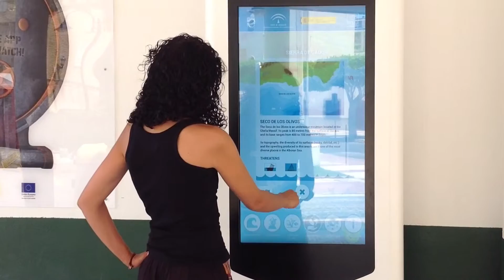Interactivos Multimedia en Roquetas de Mar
Virtualware ha desarrollado dos soluciones interactivas ubicadas en el puerto de Roquetas de Mar que permite a los turistas acceder a diferentes contenidos relacionados con el puerto roquetero.